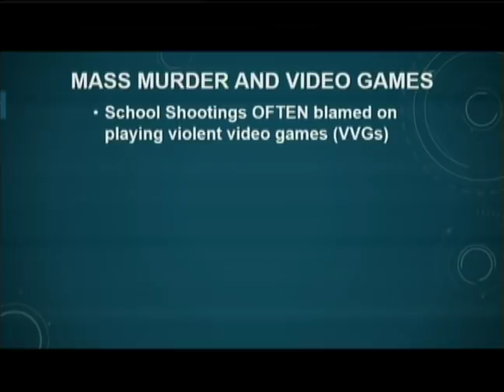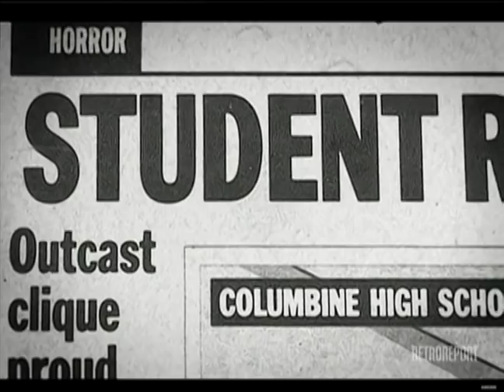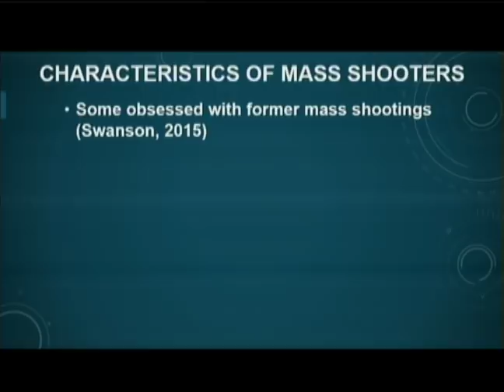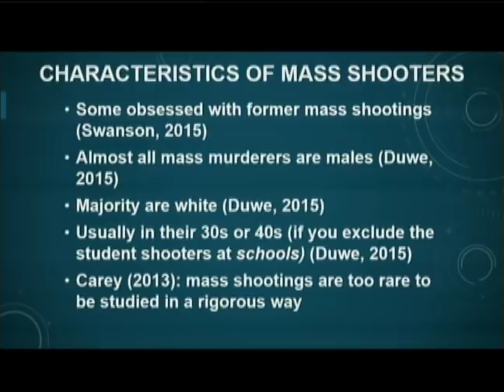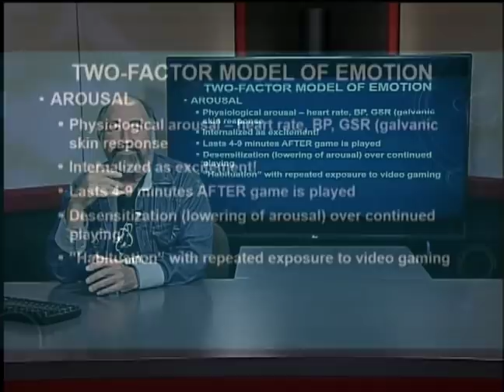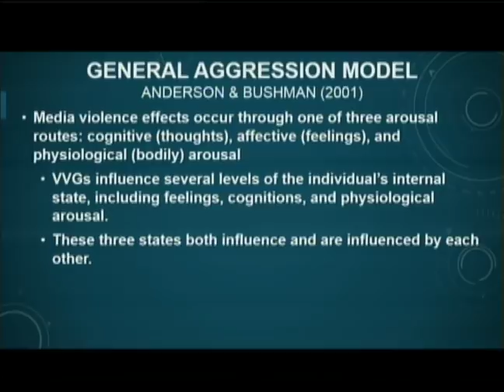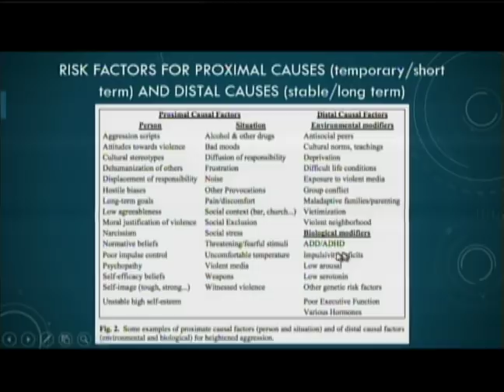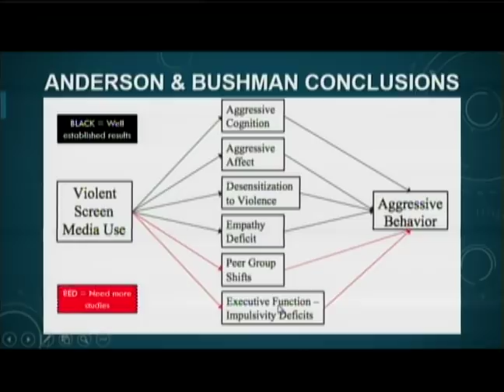SBS318: Cultural Pluralism SP19 Session 17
Analysis of cultural diversity and the processes of cultural interaction, inter-ethnic relations and social integration on the community, national and international levels.